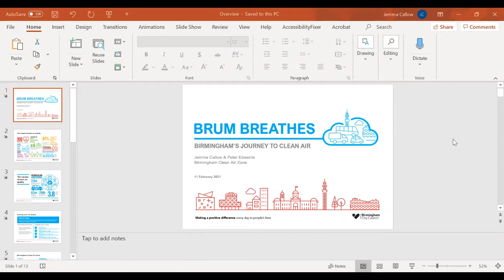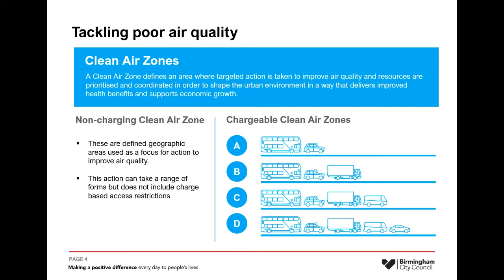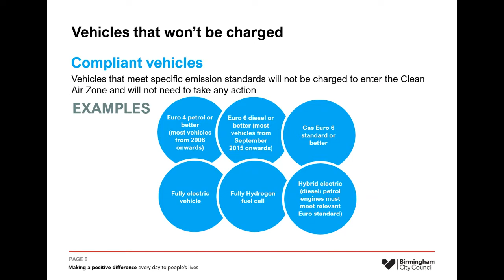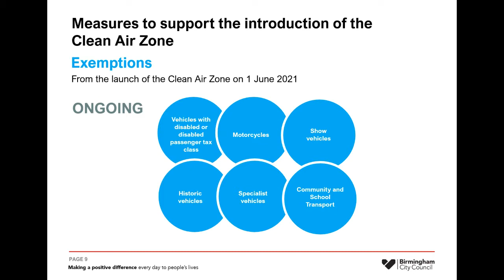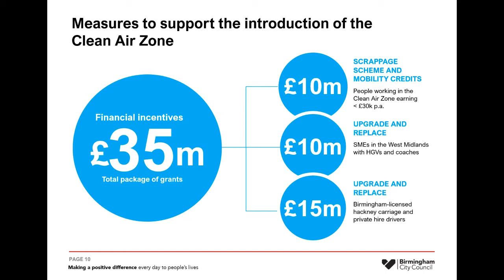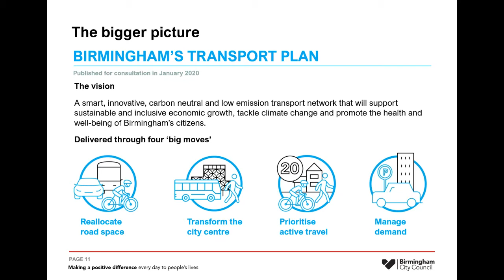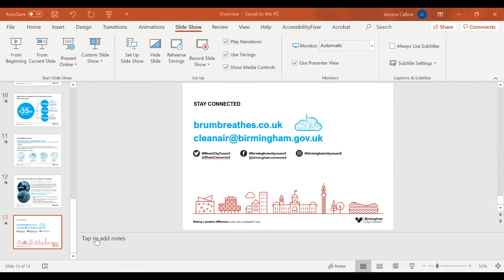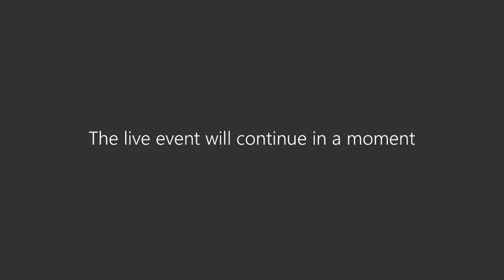Birmingham's Clean Air Zone; overview webinar (11 February 2021)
Birmingham's Clean Air Zone will go live on 1 June 2021 and will charge owners of the most high polluting vehicles to drive within the A4540 Middleway (but not the Middleway itself).

This webinar talks through how the zone will operate, including who will be charged and the support available.